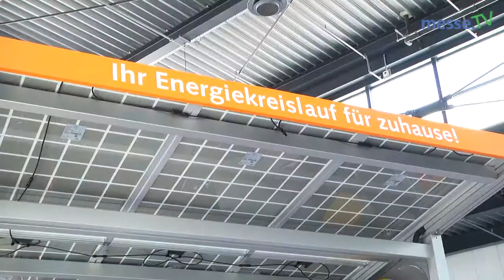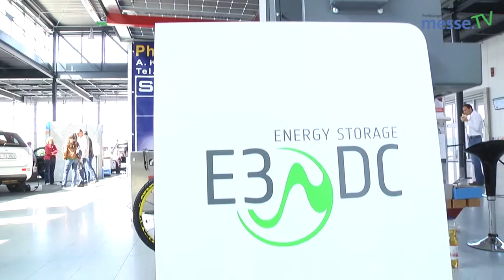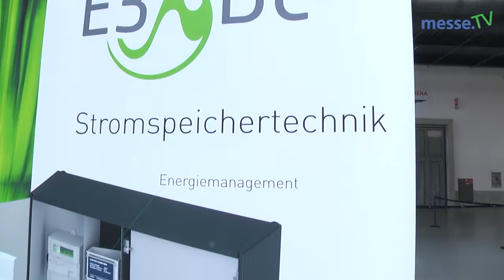Sonderschau Elektromobilität und Speichertechnologien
Zu neuen, ökologischen Mobilitätskonzepten auf Basis erneuerbarer Energien gehören nicht nur die Fahrzeuge selbst, sondern ebenso Stromtankstellen, Speichersysteme und vieles mehr. Auf der Sonderschau werden Themen wie Ladeinfrastruktur, Batterietechnik und neue Verkehrskonzepte gemeinsam mit der gesamten Bandbreite elektrisch betriebener Fahrzeuge behandelt.